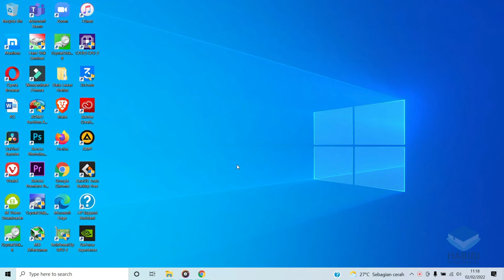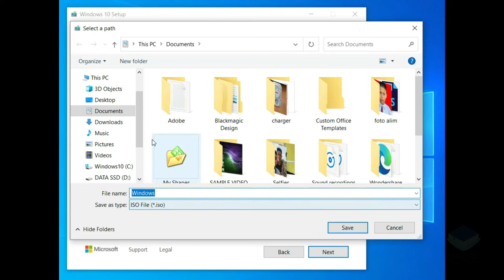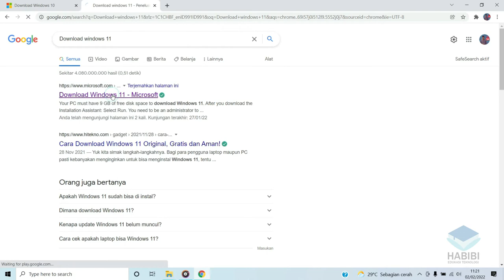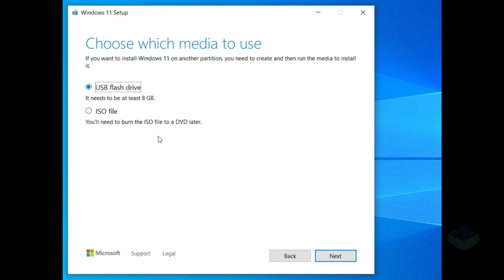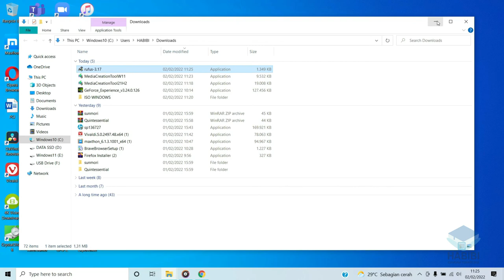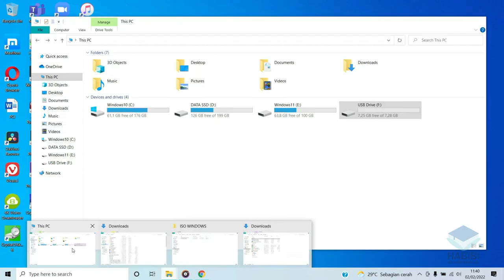Tips Membuat USB Bootable Windows 10/11 | Tips Download Windows Terbaru 2022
Selamat datang kembali dichannel Habibi edukasi teknologi, kali ini saya akan memberikan tips membuat bootable usb windows 10 dan windows 11 terbaru 202, mulai dari mencari file iso sampai ke tahap membuat installer windows, untuk selengkapnya akan saya jelaskan pada video, silahkan di simak.. Jika ada yang ingin bertanya silahkan komentar.

Record : iPhone Xr| Redmi Note 9 | Sony A5100
Editing Video : Wondershare Filmora9
Editing Thumbnail : Adobe Photoshop CC 2017